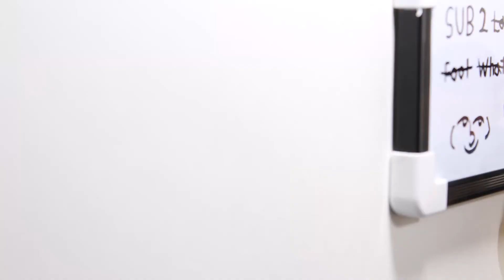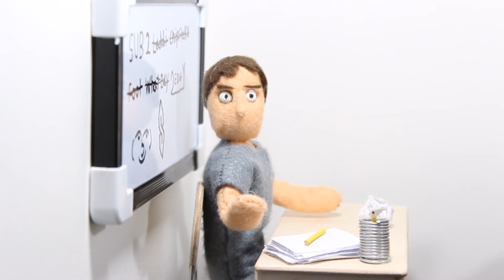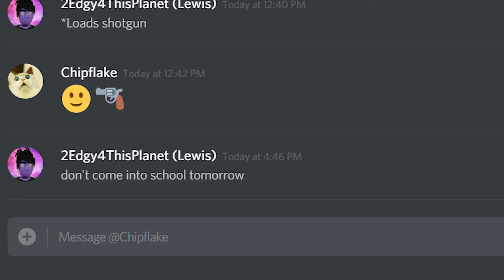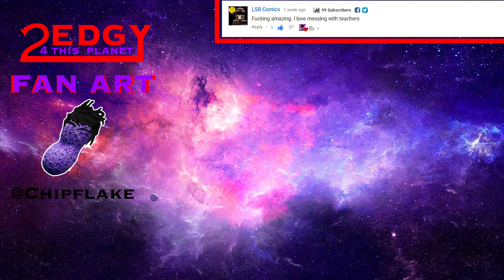Worst Teacher Ever (Animated Story)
Worst Teacher Ever by 2edgy4thisplanet
we all have had bad teachers at some point, this is the story of my worst teacher ever I knew I didn't like him the moment he walked in the class room teacher